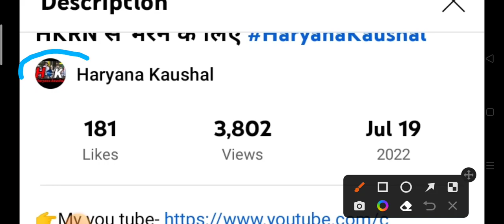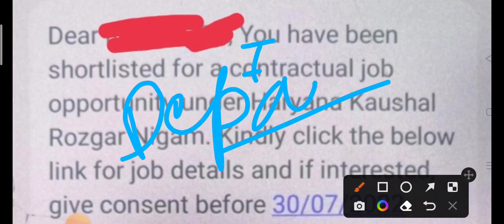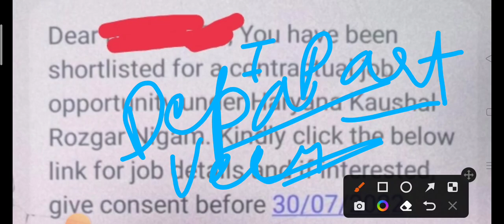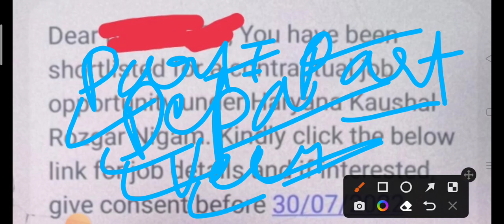हरियाणा कौशल रोजगार निगम आई बड़ी खुशखबरी ,ऑफर लेटर को लेकर#HaryanaKaushal